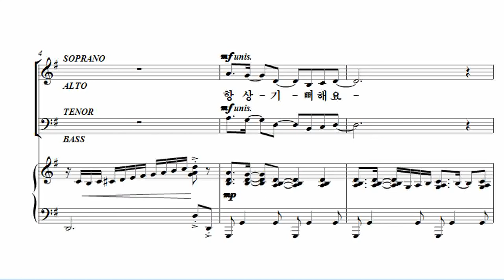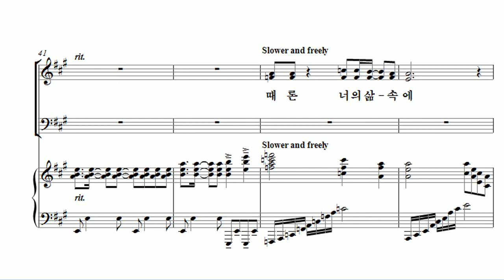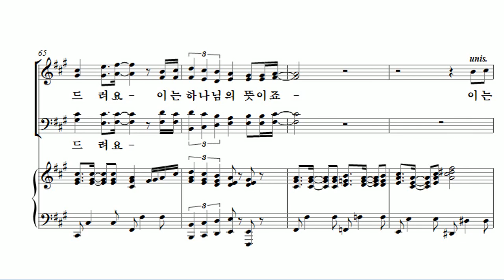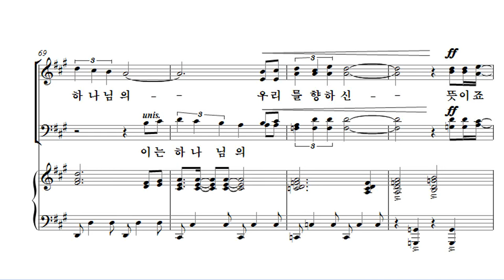[유빌라테 26집] 02. 김미선 - 우리를 향하신 하나님의 뜻